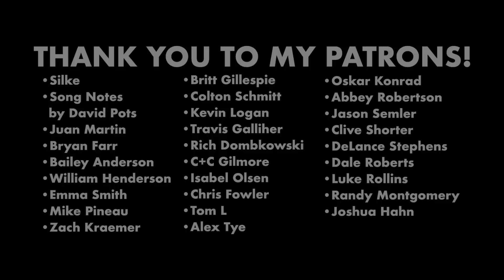I Got Manufactured as a Country Star in 24 Hours